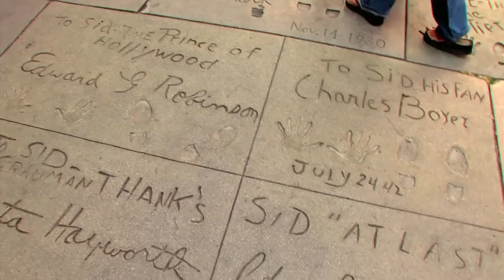FootPrints Trailer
FootPrints Trailer On Hollywood Boulevard, anything can happen. Foot Prints Movie, directed by     Steven Peros starring Sybil Temtchine, H.M. Wynant, Pippa Scott, John Brickner, Catherine Bruhier.
One of the 10 best films this years tells us Armond White (NY Film Critics Circle).
FootPrints Trailer In theaters: December 16th 2011.